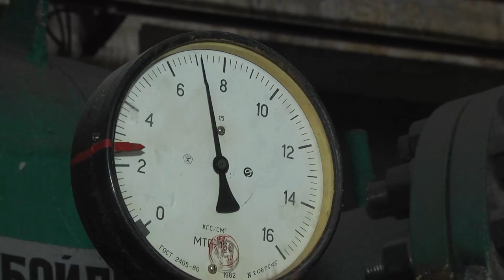Олексій Дрозденко. Брифінг